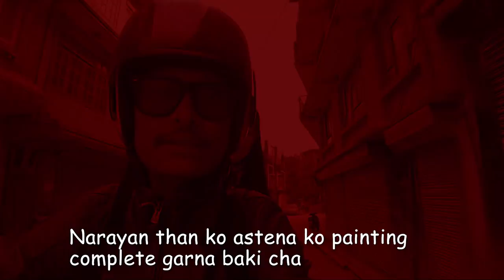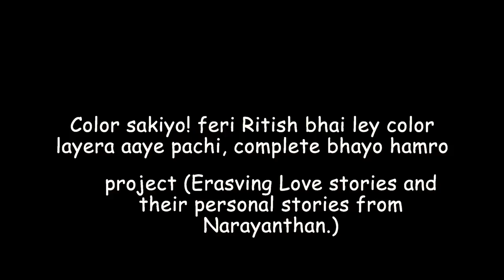Erasing love stories- Part 2 || Narayan than || Chautara- Sindhupalchok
►Tiktok : Sorry i dont have Tiktok yet.

Regards,
Pranav Shrestha
PrnVlog